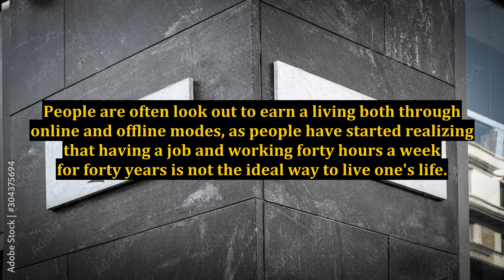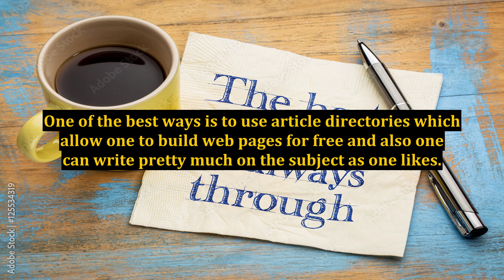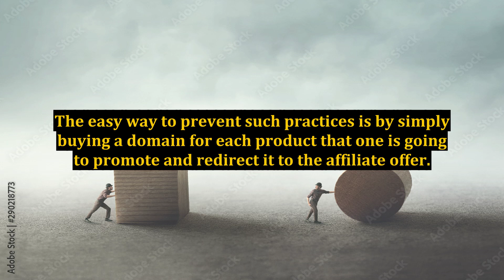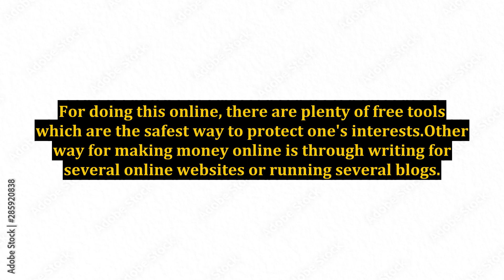Online Money Making - Best Ways to Make Money Online